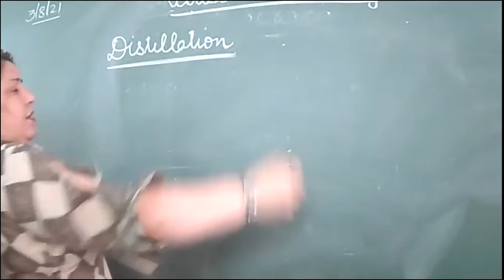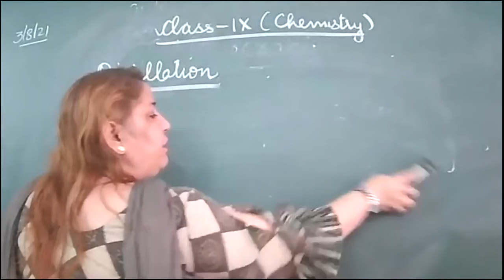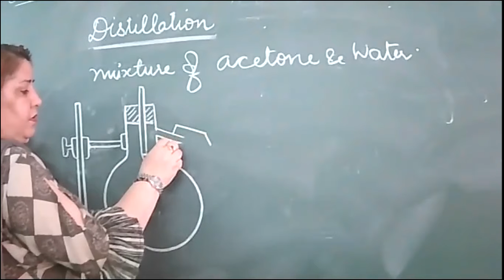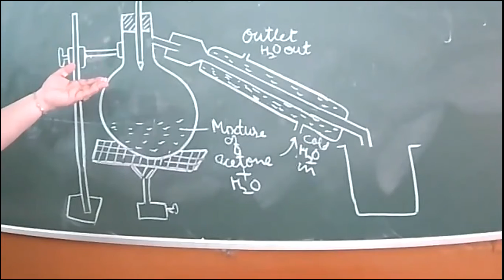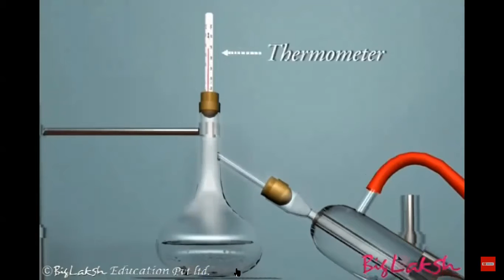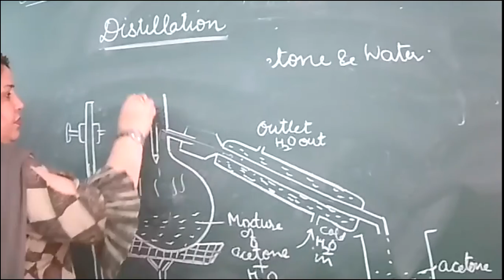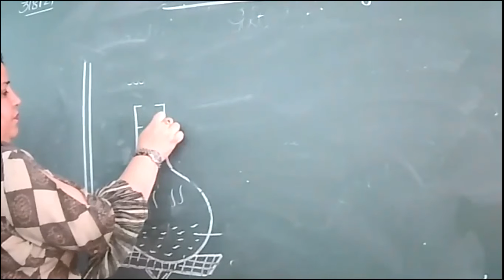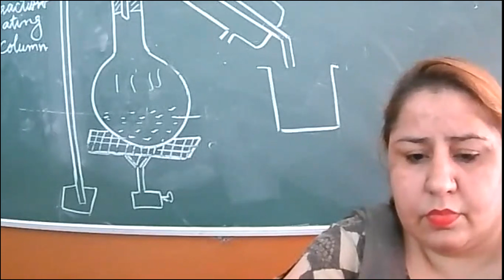9 D CHEMISTRY 03 08 21